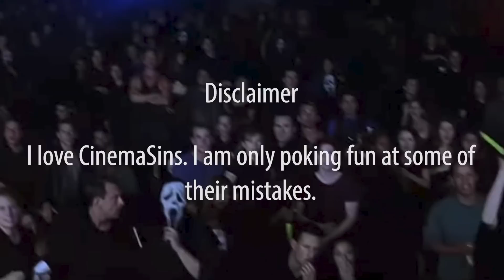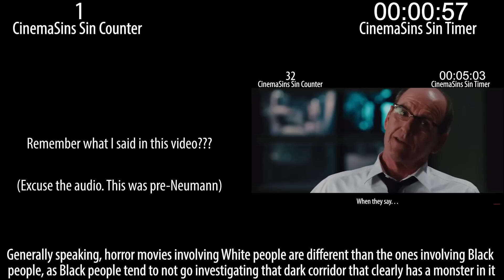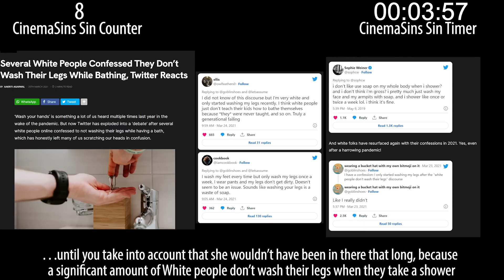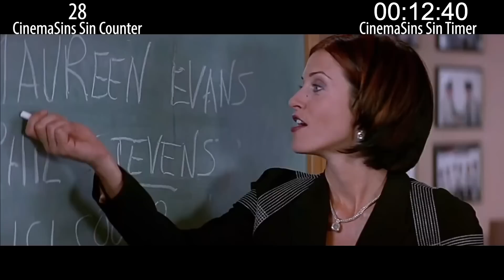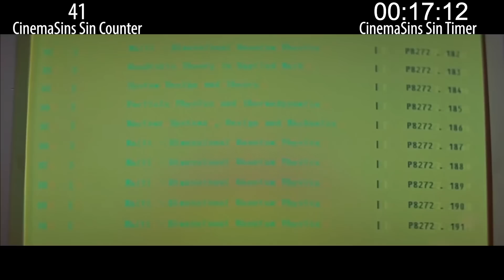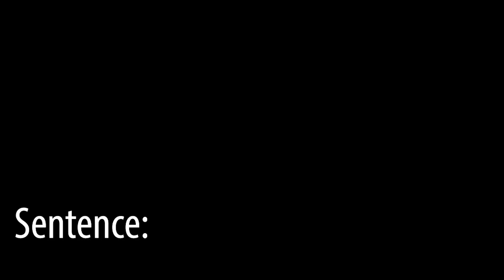Everything Wrong With CinemaSins: Scream 2 in 21 Minutes or Less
Sinning CinemaSins' Scream 2 video